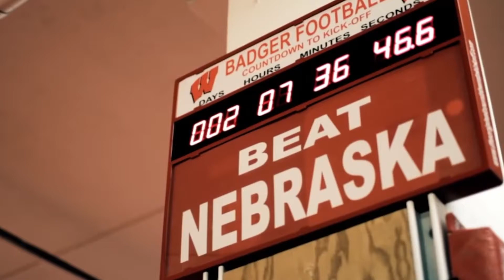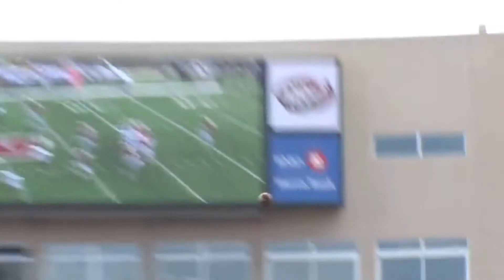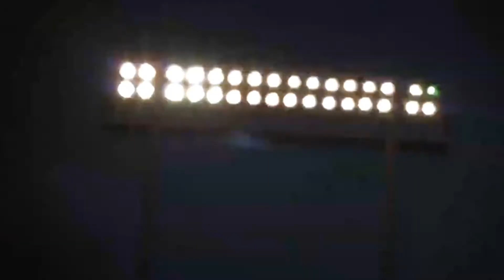From Walk-on To Wisconsin LEGEND (Who Is: Jared Abbrederis)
When someone asks me to look back at the Wisconsin Badgers during the early 2010s and choose a player that embodies the program the best, there is one player that instantly comes to mind. Jared Abberderis was never supposed to play division one football let alone play in the NFL as a drafted player. Coming out of high school his only offers were from division two schools and it looked like his career was over. He was debating about just pursuing a track career. Then his father decided to make a phone call to the University of Wisconsin football team and that is when Jared’s life would change. Abberderis embodies what the Badgers football program was during the early 2010s, they weren’t supposed to compete at the level they were but they did through hard work and determination. But who is Jared Abberderis?

In the "Who is" series, I go through the backstories of up-and-coming collegiate and professional athletes.